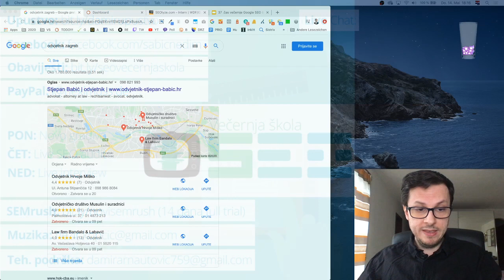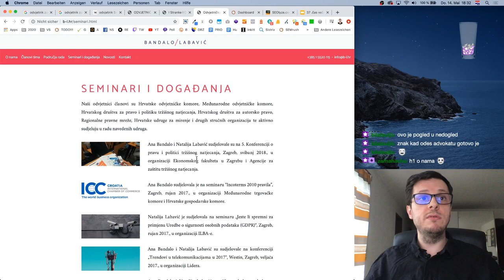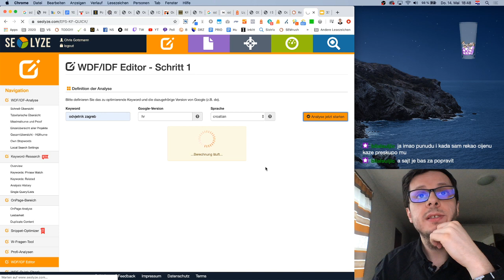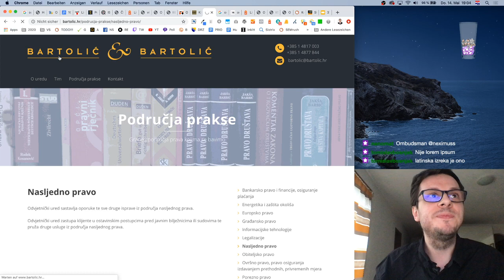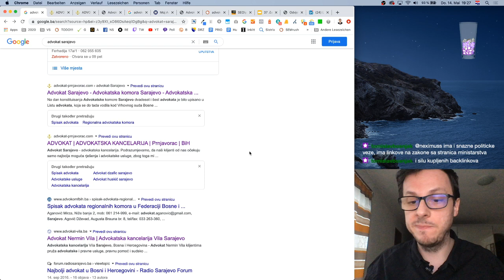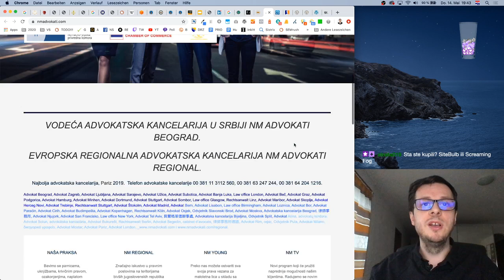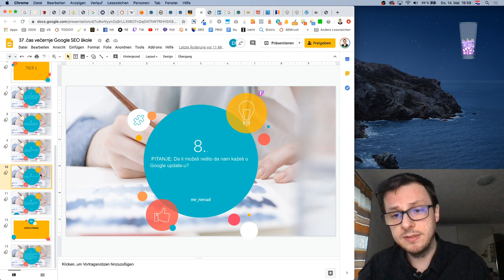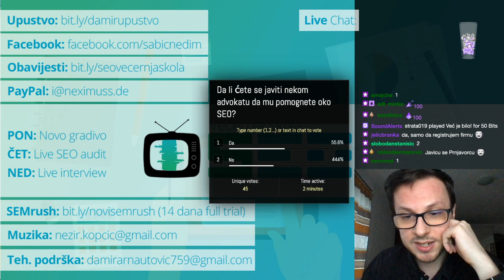Najveće SEO greške advokatskih kancelarija (Zagreb, Sarajevo i Beograd) - SEO večernja škola #37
Na ovom času smo analizirali websajtove advokatskih kancelarija iz Zagreba, Sarajeva i Beograda i pokazali šta trebaju napraviti kako bi zauzeli bolje pozicije na Googleu.

KORISNI ALATI